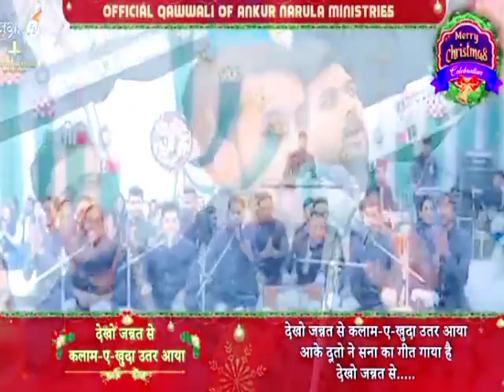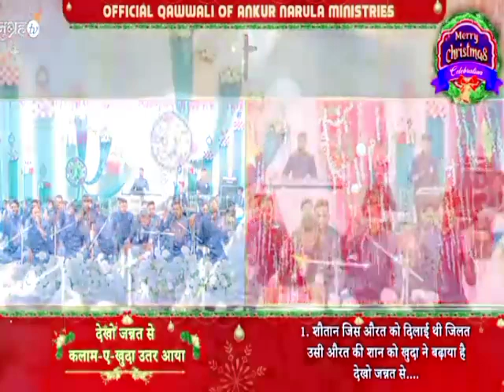🎄देखो जन्नत से कलामे-ऐ-खुदा उतर आया || new masih song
🎄देखो जन्नत से कलामे-ऐ-खुदा उतर आया || new masih song🎶Well come to this is a your youtube channel👼Christian C R presents🎤 yeshu tere ghar main bassa ankur narula ministries new song 🎵 ( hindi and punjabi) sunne ke liye channel ko like Share And Subscribe kre you watch a full song this song you blessed and your faimly thank u very much god blessed THANKS FOR WATCHING 📲 👼 📱Youtube channel🎧🎧🎧